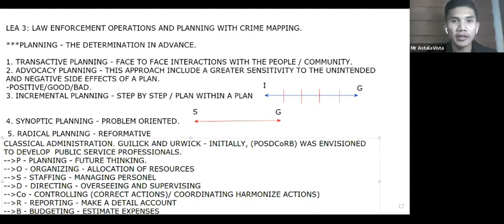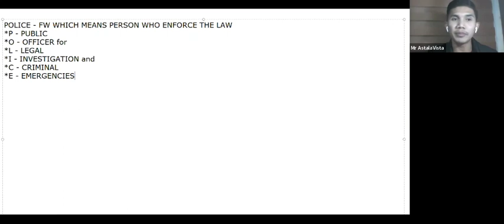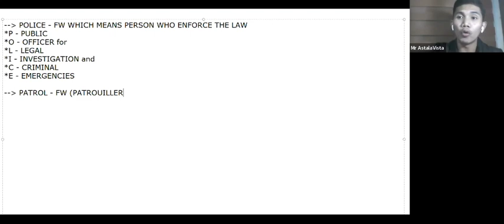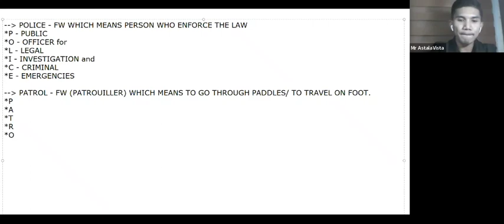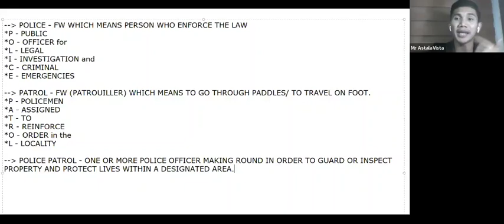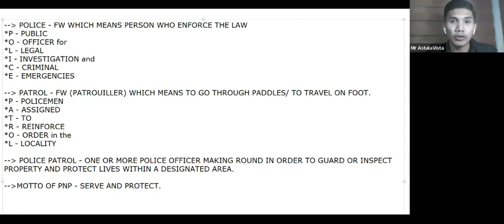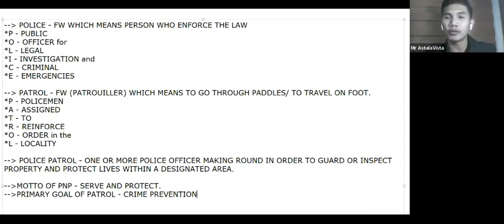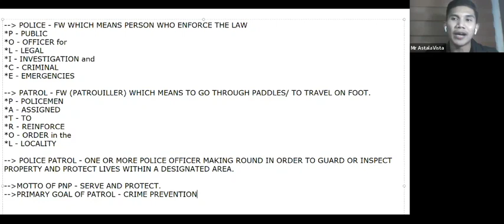LAW ENFORCEMENT ADMINISTRATION BY CHAPS ONLINE TUTORIAL SERVICES